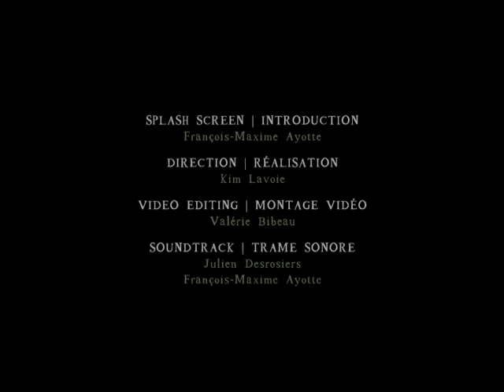BAIN PURIFICATEUR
En ce temps de l’année, on nettoie les ondes négatives par la purification.
Le moment de détente lors du bain permet de bien viser notre intention et d’en faire la

visualisation.
Ce bain purificateur est sans doute un bon choix pour débuter.

Fenouil, romarin, lavande
Sel d’Epsom
Pot en verre avec couvercle
Mettre le tout en pot
Palo Santo
Enfermez la fumée avec le couvercle
Remuez pour mélanger

Mettre le contenu dans l’eau
DANS MON EAU, CETTE CONCOCTION
SUR MA PEAU, UNE PURIFICATION

Dans votre bain, prenez le temps de visualiser votre corps se purifier.

Videz l’eau et citez:
ÉNERGIES NÉFASTES, DISPARAISSEZ
JE ME LIBÈRE DE CETTE NÉGATIVITÉ